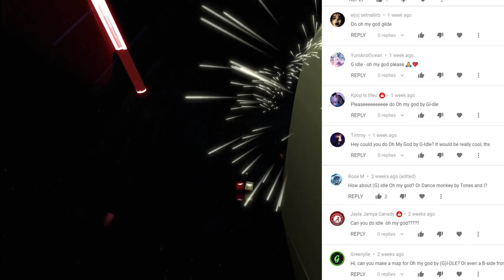Oh My God - (G)I-DLE (Expert+) Beat Saber custom song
The visuals of the original MV were so amazing that I thought that I needed to step up the Beat Saber visuals as well. The map itself is still a WIP, but you can find the files in the feedback channel of the Kpop Beat Saber discord. These songs DO NOT work on PSVR version of Beat Saber. I recommend using the Oculus Quest:

If you are Neverland, be sure to join the (G)I-DLE discord
The map and the custom sabers can be found at the Kpop Beat Saber discord